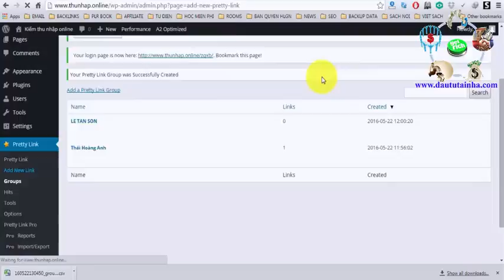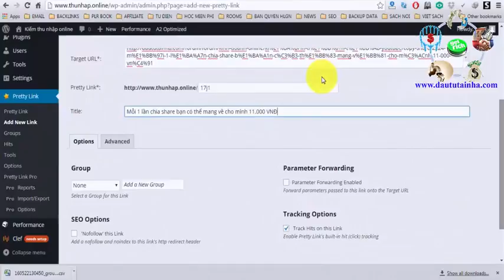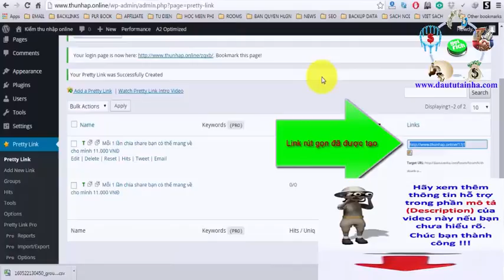Kinh Doanh Online - Sử Dụng Pretty Link # 7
Để có thể làm cho đường link đẹp như trên thì ta có thể sử dụng một plugin cài trong wordpress để rút gọn link này. Đây là Plugin có tên Pretty Link, bạn có thể rút gọn bất cứ link nào phục vụ cho việc kinh doanh trên internet cho mình.
Pretty link có 2 phiên bản :
Phiên bản miễn phí.
Phiên bản trả phí.
Tùy mục đích sử dụng của bạn mà lựa chọn phiên bản cho phù hợp. Tôi đã sử dụng phiên bản Pro Pretty Link sử dụng bản Unlimited luôn, nó cho phép mình tạo nhiều link đẹp với số lượng tên miền không giới hạn.
Diễn đàn đầu tư tại nhà là nơi chia sẻ những kiến thức kiếm tiền Online

►Giúp bạn có thể kiếm thu nhập bình quân trên 50USD/ngày :
XEM TRỌN BỘ DANH SÁCH PHÁT :
2. Review SÁCH KINH DOANH
3. [SƠN FOREX] - ĐÀO TẠO ĐẦU TƯ FOREX :
4. ĐẦU TƯ THÔNG MINH
5. Chiến Lược Giao Dịch Forex
6. Tư duy làm giàu